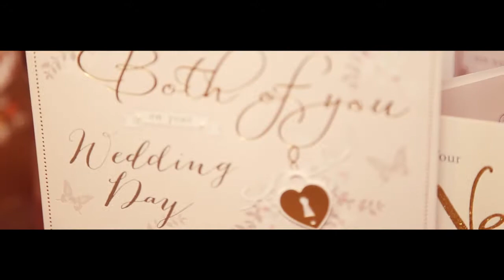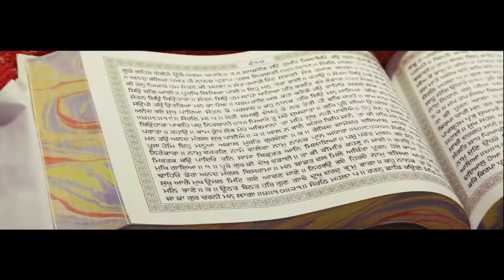Amazing Cinematic Indian Wedding Highlights 2014 {Sikh Wedding Trailer}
Visionary Media Productions

for more information on packages and prices